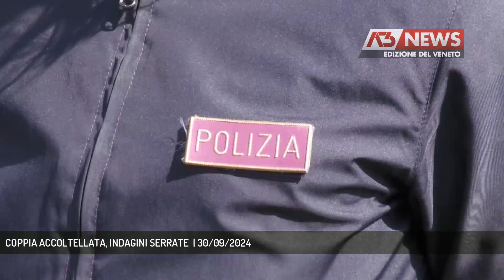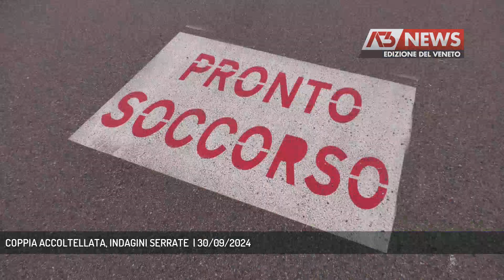COPPIA ACCOLTELLATA, INDAGINI SERRATE | 30/09/2024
A3 NEWS Veneto 30/09/2024 - BELLUNO - Accoltellamento nella notte fra sabato e domenica a Belluno.Aggredita una coppia: indagini a tappeto per individuare i responsabili nel minor tempo possibile.  || Accoltellamento in via del Boscon a Belluno non lontano della discoteca J’Adore: la Magistratura ha aperto un fascicolo con l’ipotesi di reato di lesioni aggravate.Nella notte tra sabato e domenica una coppia è stata aggredita, lei è stata ferita da una coltellata a un braccio, lui è stato picchiato da un gruppo di persone probailmente di giovane età.  Le indagini sono affidate alla Squadra Mobile della Polizia che è immediatamente intervenuta sul luogo dell'accoltellamento.Gli autori dell'aggressione per il momento non sono stati ancora individuati, ma si spera che le descrizioni fornite possano aiutare a individuare gli aggressori.I fatti sono avvenuti verso le 5 del mattino, quando la discoteca era già chiusa. La coppia, sulla quarantina, sarebbe stata circondata da un gruppo di quasi una decina di persone davanti l’ingresso del Consorzio Agrario.Arrivate le ambulanze gli aggrediti sono stati portati al Pronto soccorso del San Martino.L'anziano 86enne che abita nella casa dall'altra parte della strada ci racconta i rumori seniti nella notte, ma di come, abituato agli schiamazzi, non si sia affacciato a guardare scoprendo l'accaduto il giorno dopo quando dietro il guard rail dalla parte dove abita le forze dell'ordine, che secondo lui cercavano una borsa, hanno trovato un portafogli. Infine ci fa notare come l'uva della sua pergola sia finita schiacciata vicino a dove si è verificato l'accoltellamento, come dire che chi c'era era lì da un po'.Le indagini proseguono con il massimo riserbo, ma trapela una cauta fiducia nel buon esito delle operazioni in corso. - Intervistati FRANCESCO ZERILLI (QUESTORE BELLUNO) (Servizio di Fabio Fioravanzi) - Segui Antenna Tre anche sul digitale terrestre! Visita il sito